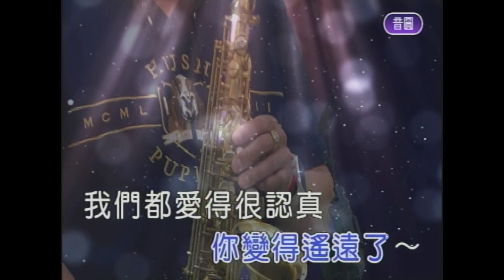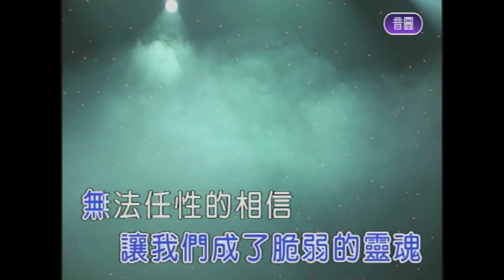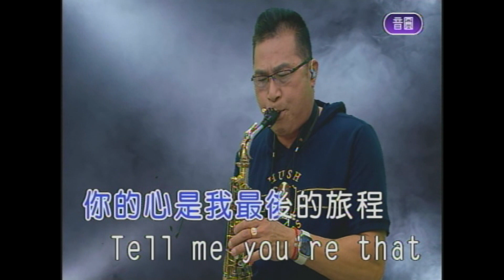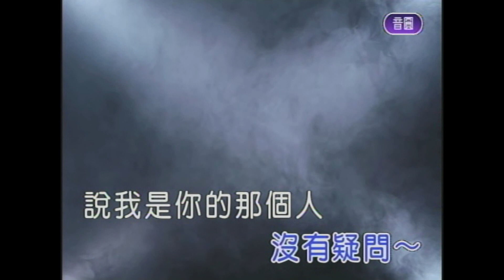那個人 屏東張菲 薩克斯風 演奏